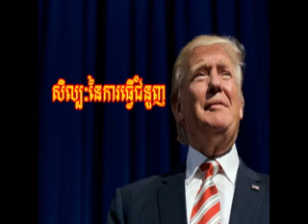P1-10 សិល្បៈនៃការធ្វើជំនួញ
P1-10 The art of the deal